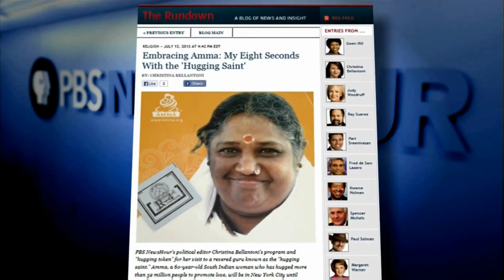Big Change! Hari Sreenivasan's PBS Newshour Weekend Edition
PBS Newshour correspondent Hari Sreenivasan is moving to New York to host the New Weekend Edition. It will be a half hour show each day of the weekend covering news. Judy Woodruff welcomes this Big Change during July 12th 2013 PBS Newshour broadcast.